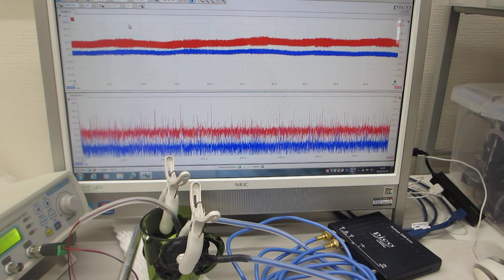オリジナル超音波プローブのダイナミック特性を評価する実験（超音波システム研究所）